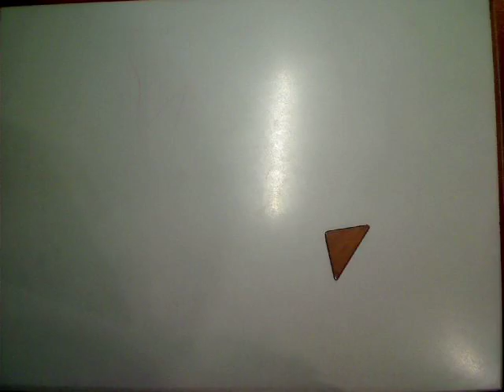Love Triangle by Andielynn Waltersq